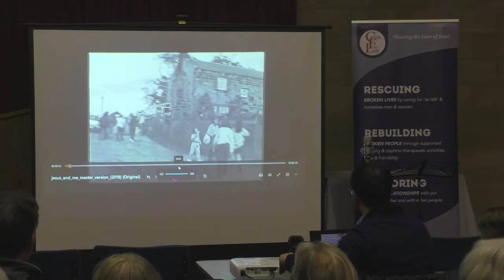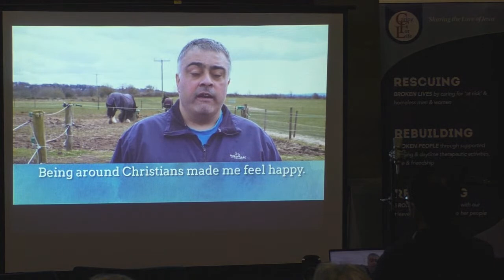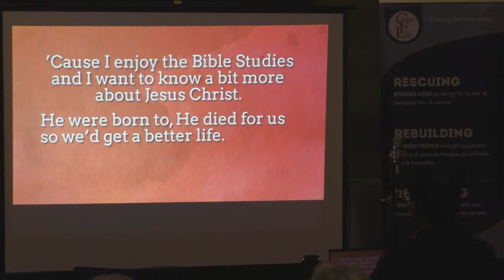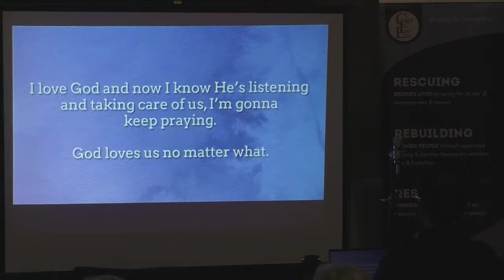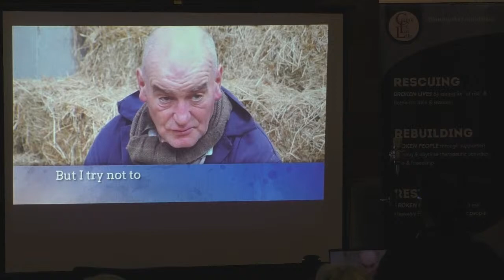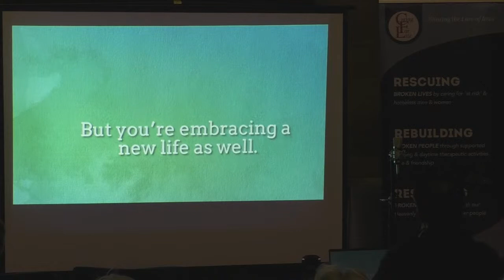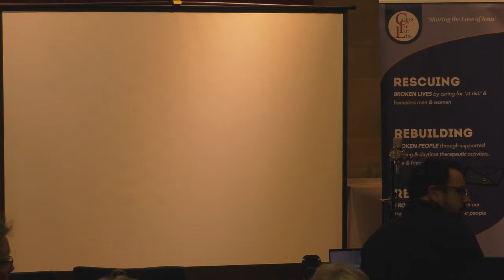Caring for Life Midweek Presentation